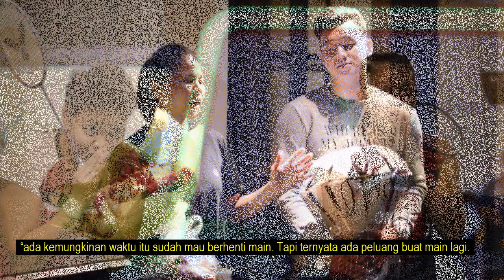GREYSIA INGIN TOTAL PERSIAPAN OLIMPIADE, KEVIN INGIN BERIKAN KEMAMPUAN TERBAIK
Greysia Polii ingin total dalam persiapannya menuju Olimpiade Tokyo 2020. Tak hanya menjalani latihan intensif di Pelatnas PBSI, ia pun rela berkorban untuk jarang bertemu sang suami, Felix Djimin, yang menikahinya pada Desember 2020 lalu.
 “Saya benar-benar bersyukur punya suami yang super super super suportif. Bukan hanya persiapan Olimpiade Tokyo ini. Bahkan dari habis Olimpiade Rio 2016 kan kita sudah merencanakan kedepannya mau ngapain, ada kemungkinan waktu itu sudah mau berhenti main. Tapi ternyata ada peluang buat main lagi. Dari situ dia tetap mendukung saya untuk ke Olimpiade 2020 ini,” ungkap Greysia saat diwawancara Bolalob.
“Komitmennya untuk mendukung bener-bener kerasa. Kaya dia membolehkan saya tinggal di asrama, nggak mesti pulang balik. Karena dia nggak mau saya capek di jalan, dan malah bikin nggak fokus latihan. Dia tahu sebagai atlet saya butuh konsentrasi dan stamina, dia juga tahu saya bukan anak muda lagi. Jadi dia bantu secara emosional, menenangkan saya, sehingga saya merasa nyaman untuk main dan latihan walaupun sudah menikah. Urusan rumah semuanya, sementara ini dia dulu yang pegang,” jelasnya lagi.
Kevin mengatakan bahwa ia dan Marcus hanya bisa berlatih dengan maksimal dalam menyambut Olimpiade yang bakal dimulai pada 23 Juli 2021 itu. Pasalnya, saat ini sulit dalam memantau perkembangan lawan-lawannya karena tak adanya turnamen yang reguler.
"Ini Olimpiade pertama saya. Jadi ya dinikmati saja, dijalani saja. Yang penting berusaha. Lawan terberat kan mengalahkan diri sendiri dan saya tidak mau menyesal. Saya mau memberikan yang terbaik di setiap kesempatan," ujarnya lagi.
Source : bolalob